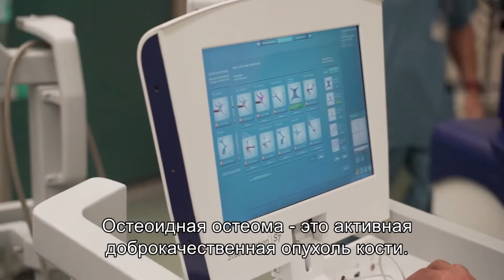Доктор Сегаль. Удаление остеоидной остеомы.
Малоинвазивная операция, которая проводится в отделении онкологической ортопедии больницы Ихилов